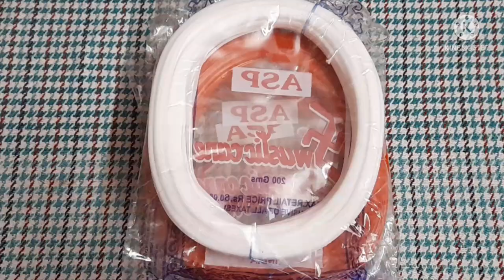3 Roll Cross Cut Normal Knot Wire Koodai